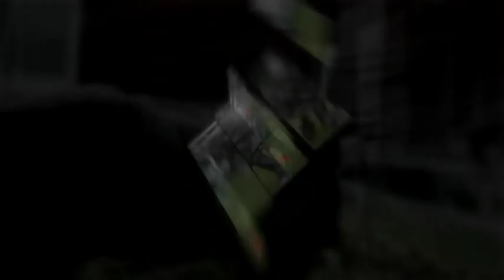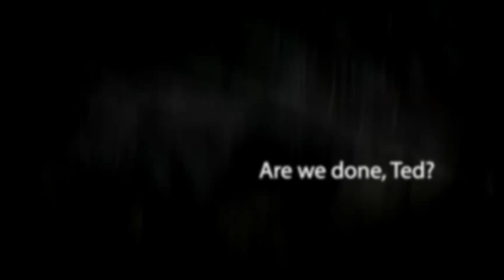Draft Horse Show - Gee..Haw...Ho...Brooklyn AG Days 2010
Draft Horse Show - 2010 Brooklyn CT AG Days,
Team Cart Driving Event - A demonstration of 'Precision' and 'Concentration' by these wonderful Gentle Giants! You can 'feel them thinking' as they are working. Incredible showing.